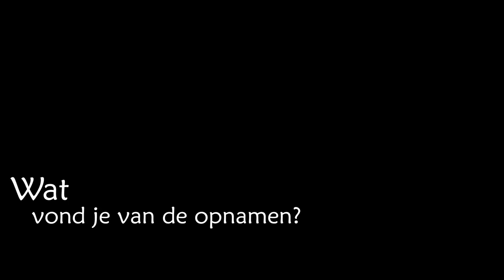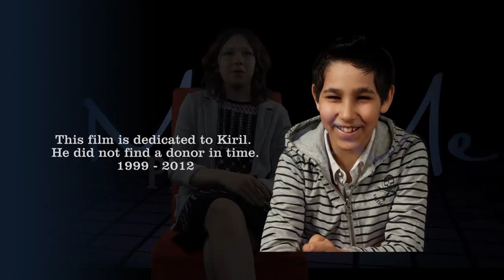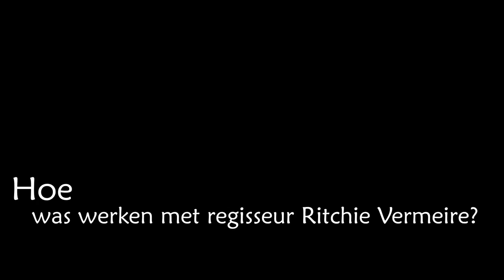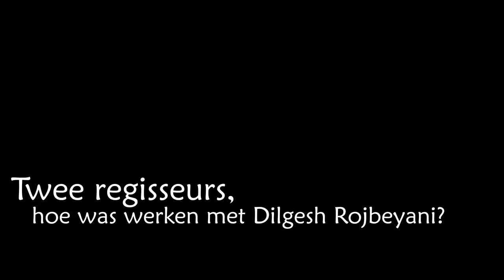Aan het woord Rune Vandenbussche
Aan het woord: Rune Vandenbussche over kortfilm ''Rose''